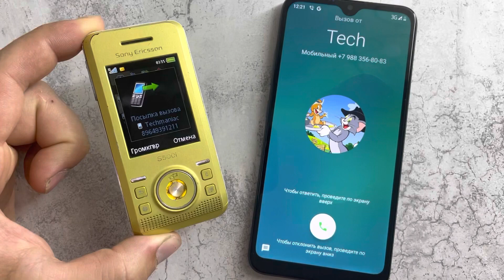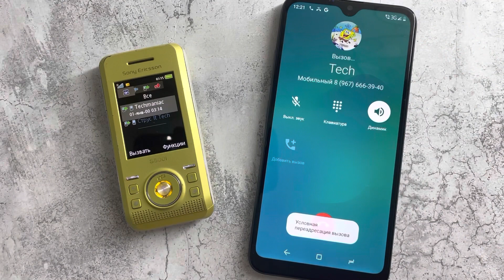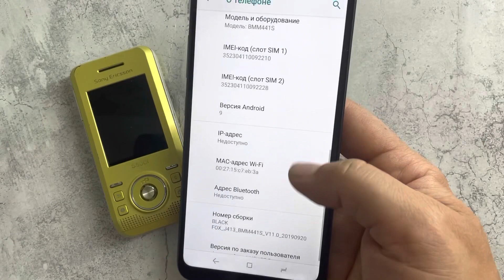Incoming Call Black Fox vs Guess The Phone / Android 9